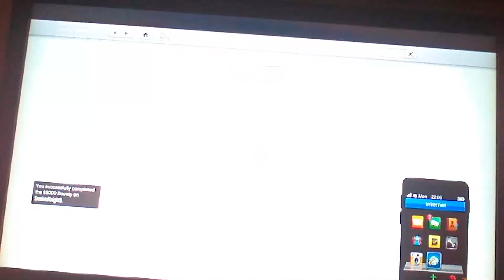Rageing over updates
In this I get mad because we people who own xboxs and play stations should gets updated first instead of Xbox ones and PlayStation 4